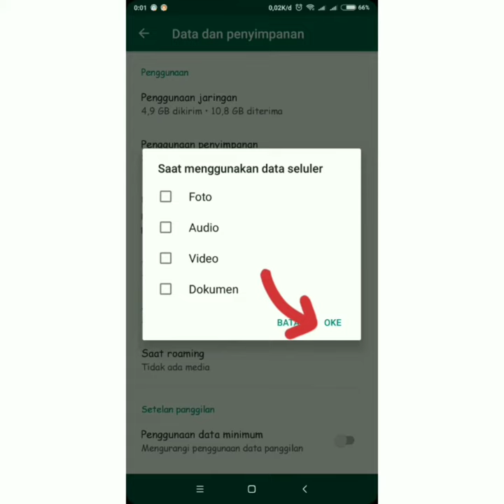Cara agar foto dan vidio tidak download otomatis di WA || BY : ZR NATA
Di Vidio kali ini aku buat cara agar foto dan video tidak terdowload otomatis di WhatsApp kamu

Jika ada pertanyaan?? , Ketik di colom komentar ya  ??

Dan masih banyak lagi, jangan lupa Nonton vidio-vidio aku yang lainnya ya..

Rekaman : Xiaomi 5 plus
Edit video : inshot
Thumbnail : picart